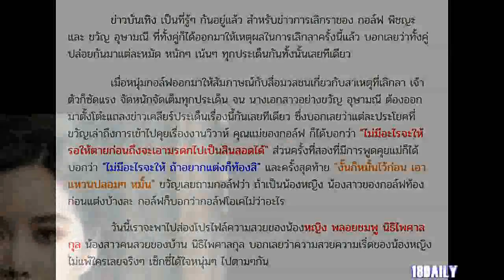เปิดโปรไฟล์ น้องหญิง น้องสาวกอล์ฟ พิชญะ ลูกสาวคนสุดท้อง คนที่ขวัญพูดถึงว่าท้องก่อนแต่งกอล์ฟก็ยอม!